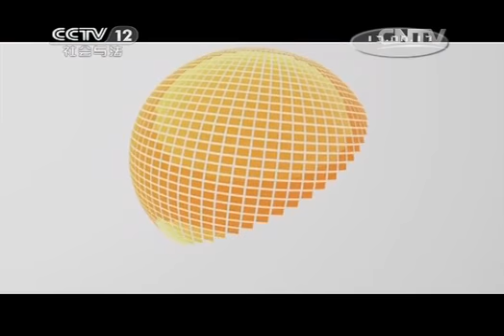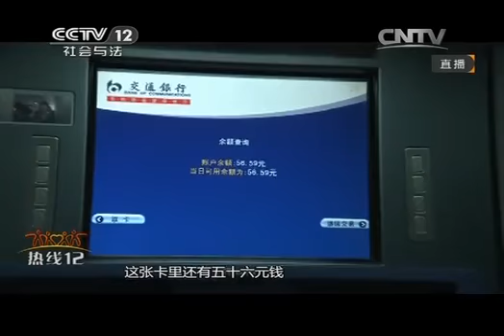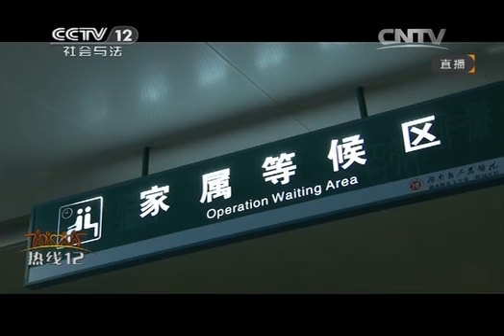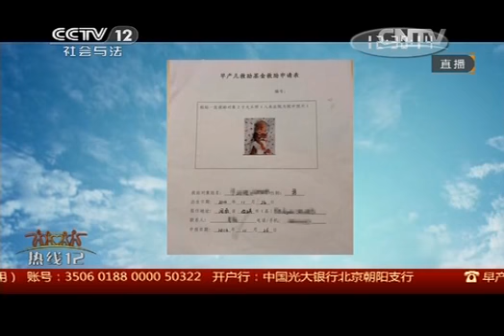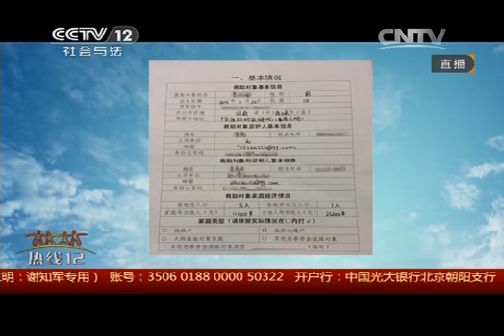热线12 《热线12》 20140430 重症监护室里的双胞胎